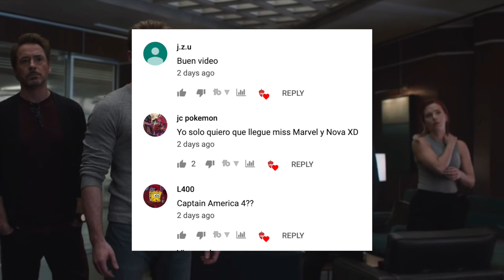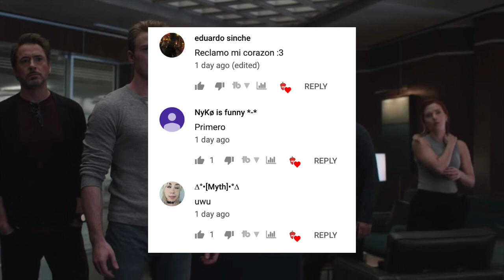Directores de Endgame REVELAN QUIÉN fue el VERDADERO HÉROE de la película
Los directores de Avengers: Endgame, los hermanos Russo, revelaron quién fue el verdadero héroe de la película. Y aunque lo dijeron a modo de broma sí ayuda a explicar la cuestión de la única posibilidad dentro de 14 millones posibles futuros de poder vencer a Thanos.